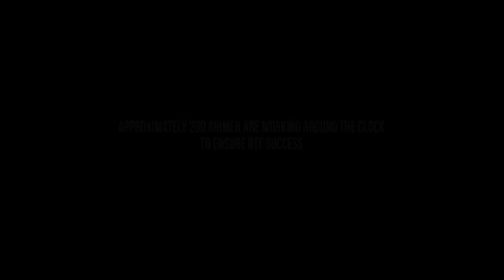9 EBS Orland Air Force Station Arrival Recap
FOUR B-1B LANCER AIRCRAFT WITH THE 9TH EXPEDITIONARY BOMB SQUADRON ARRIVE AT ØRLAND AIR FORCE STATION, NORWAY TO CONDUCT A BTF (BOMBER TASK FORCE). THE DEPLOYMENT MARKS THE FIRST TIME THE B-1 HAS OPERATED OUT OF NORWAY.

9 EBS Orland Air Force Station Arrival Recap
16, NORWAY
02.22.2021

Film Credits: Video by Airman 1st Class Reilly McGuire
7th Bomb Wing Public Affairs